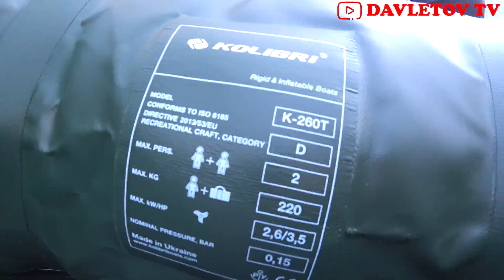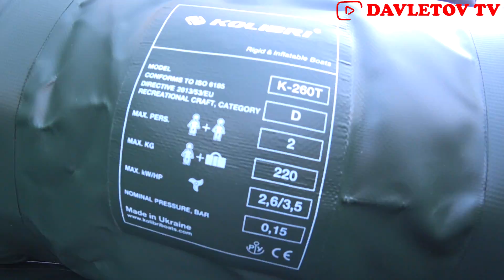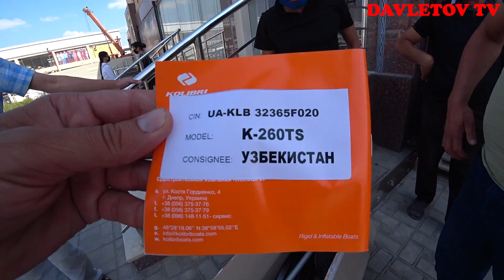BALIQCHILAR DUNYOSI / JUDAYAM ARZON VA SIFATLI LOTKA